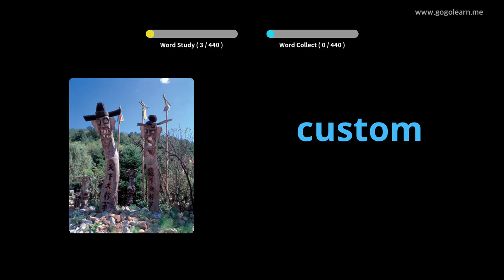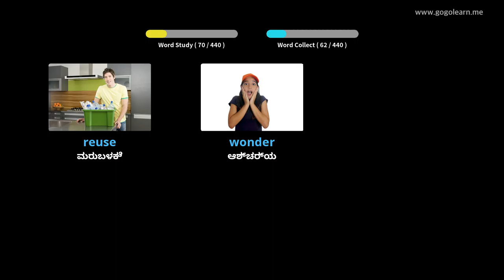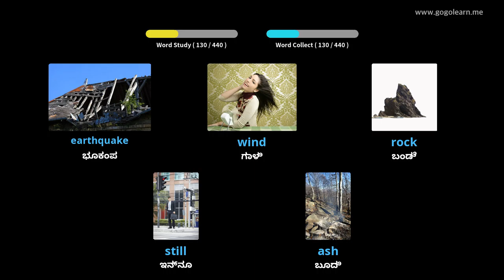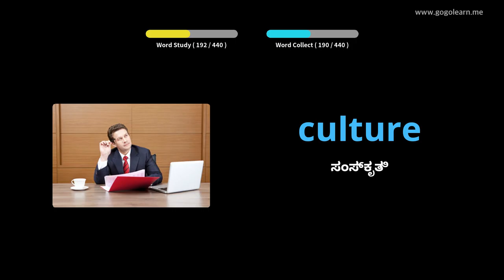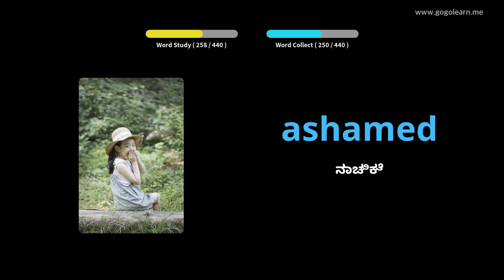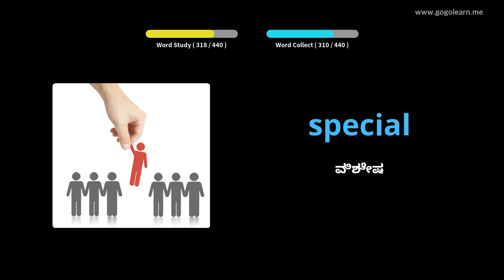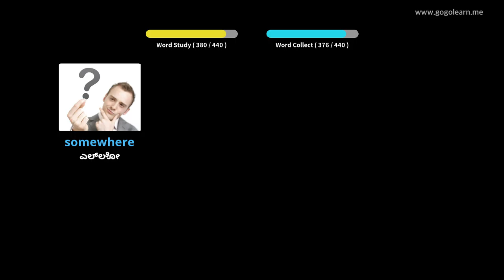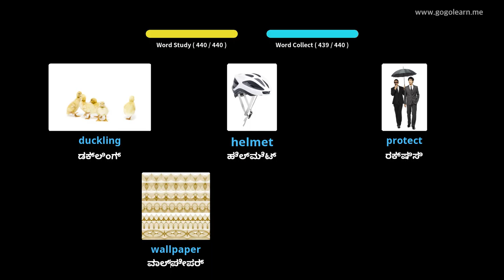ಇಂಗ್ಲಿಷ್ ಶಬ್ದಕೋಶ ಮಾಧ್ಯಮಿಕ ಶಾಲೆ 2 |Golearn